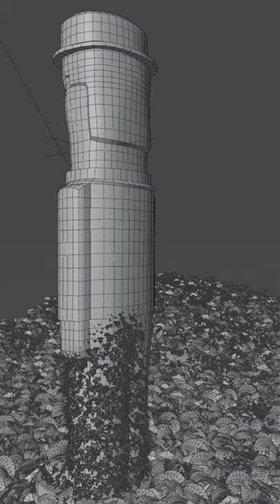Totem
Digital 3D artwork by Joe Herman. The kind of artwork you would make in Blender or Cinema 4D and rendered with Octane, Redshift, Cycles or Arnold, depending on which render engine you prefer to use.